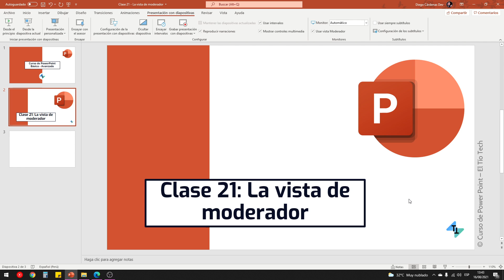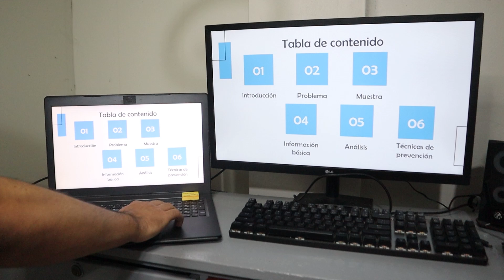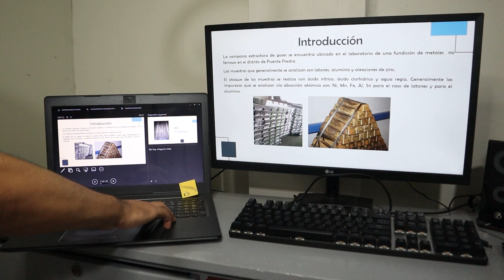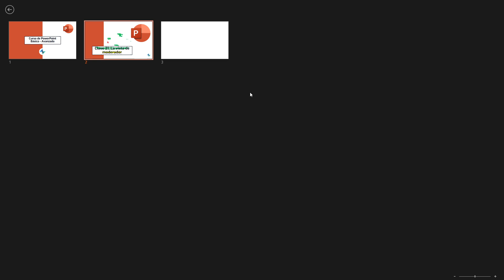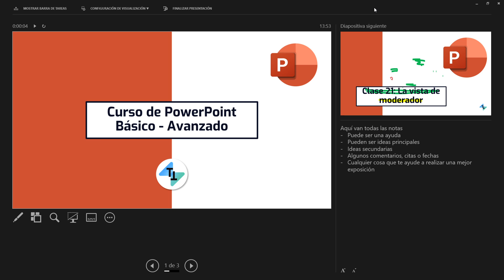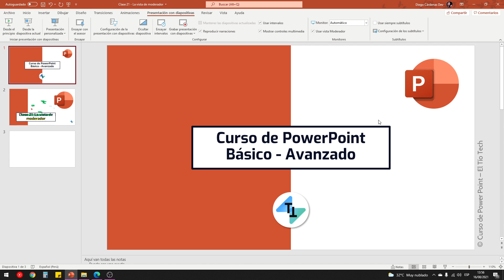Clase 21: Cómo usar la vista de moderador en PowerPoint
Aprende a usar la vista de moderador en PowerPoint . Curso completo de PowerPoint.

00:00 Introducción
00:43 Cómo activar la vista de moderador
02:03 Herramientas de la vista de moderador
06:58 Cómo configurar esta vista de forma predeterminada